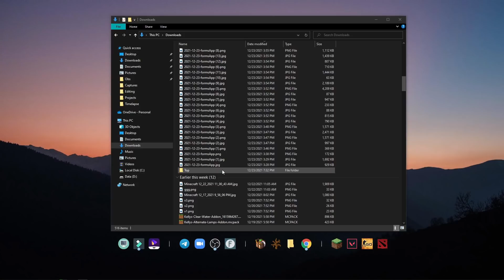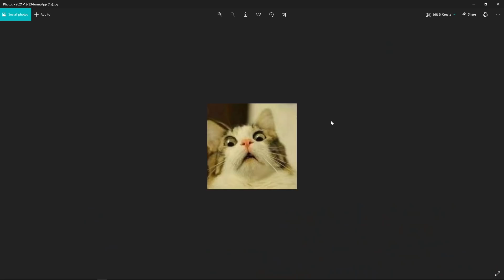VocadeCraft Season 3 ပါဝင်ခွင့်ရသူများ - Top 10 Winners